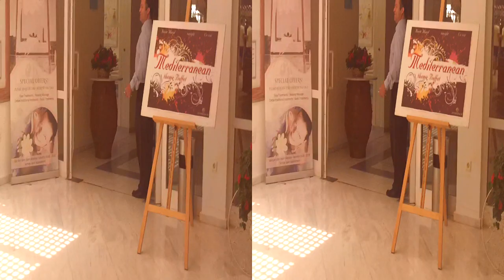3D LYTTOS BEATCH сад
3D LYTTOS BEATCH сад